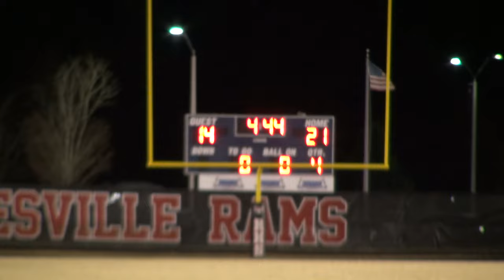Rolesville Football vs Cardinal Gibbons Playoff Rematch 2023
Rams suffer series of unfortunate events as Crusaders avenge regular season loss in Eastern 4-A Semifinals